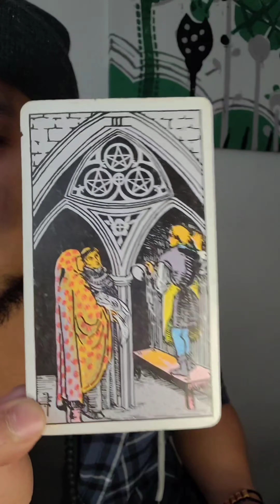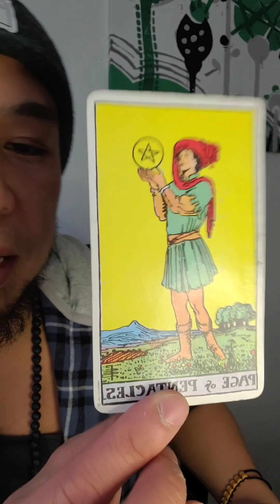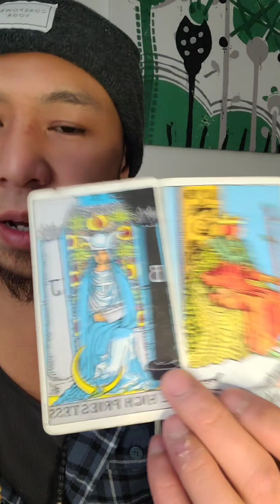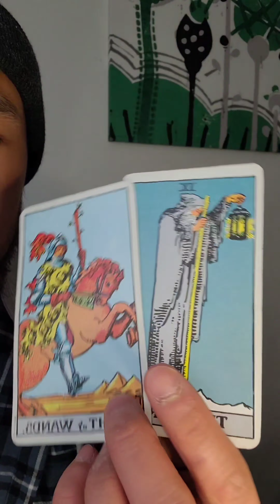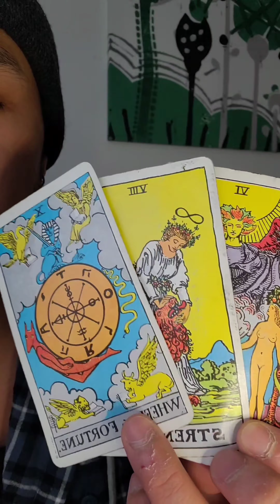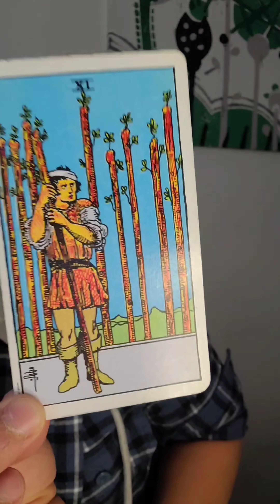♏️Scorpio💫The Possibilities Are Endless!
♏️Scorpio💫The Possibilities Are Endless! Hope The Reading Helps! Trust Your Intuition!